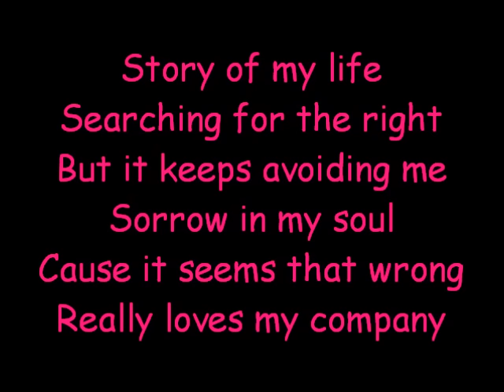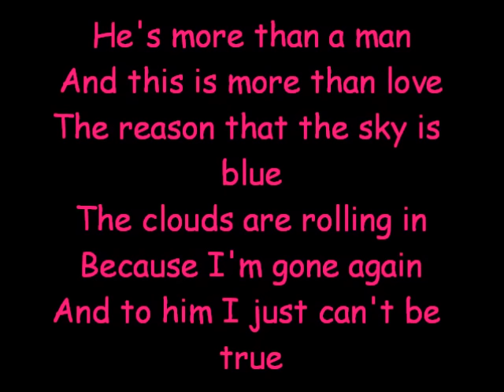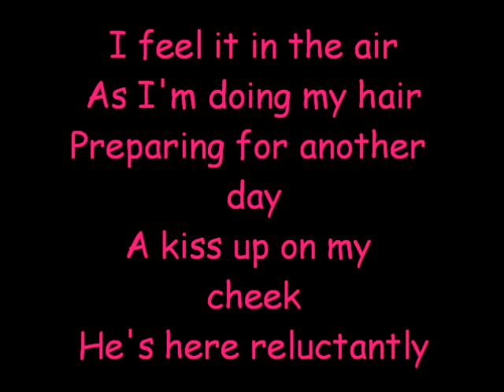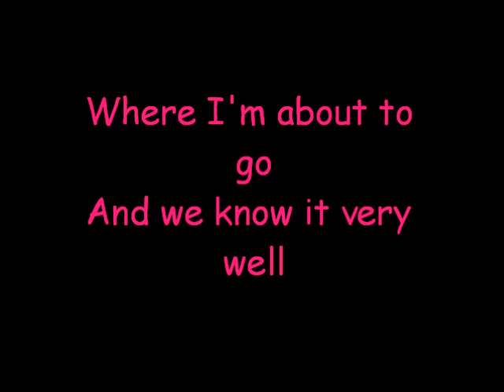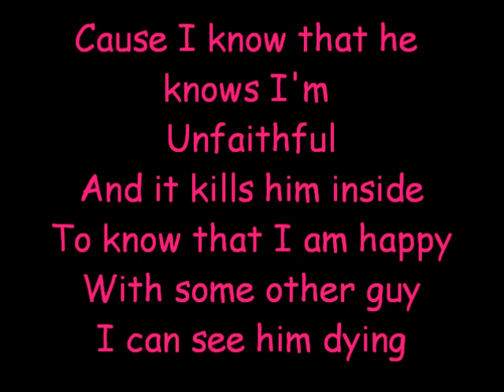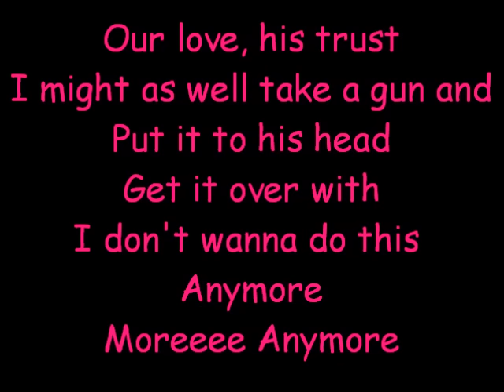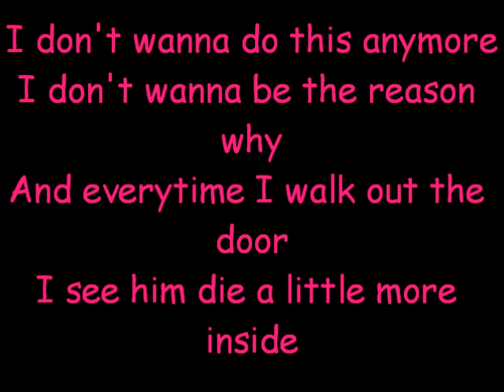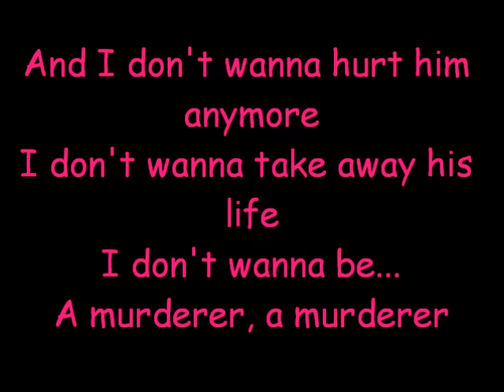Unfaithful - Rihanna (lyrics)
The song Unfaithful from Rihanna with lyrics